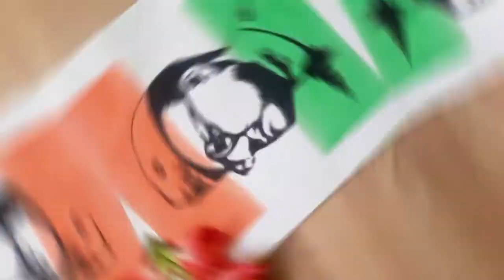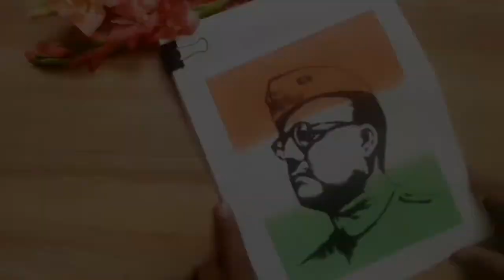Netaji Subash Chandra Bose drawing easy | Netaji drawing for beginners | 23 January drawing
In this video I have made a simple shilhoutte drawing of Netaji Subhash Chandra Bose & also I will upload some related vedio , then I will choose another topic.. So enjoy the videos...

netaji drawing , netaji drawing easy
easy drawing Netaji Subhash Chandra Bose
for beginners
netaji drawing for kids
netaji drawing for beginners
easy drawing
23 January drawing
23 January celebration
Netaji Subhash birthday drawing
joy Hind
art attack
H. Tarafder
Netaji shilhoutte drawing
shilhoutte drawing